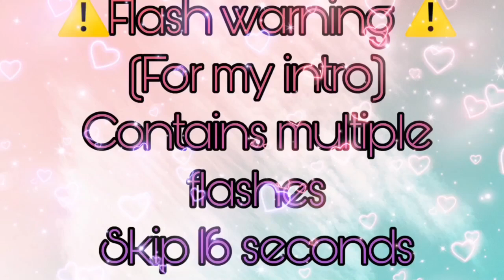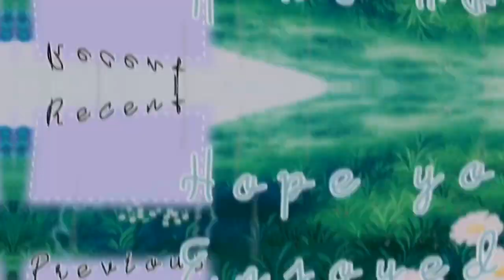5 CUTE LOOKS ANYONE CAN RECREATE // NONMEMBER// ANIMAL JAM // AJPW// FAMILY4ME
Hey everyone 💜 I hope y’all enjoyed this video!!

💜xoxoFamily